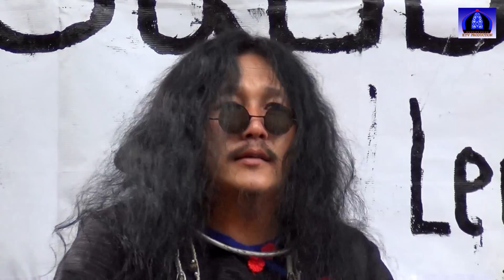Zab Part# ...Saub Zab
Movie Funny